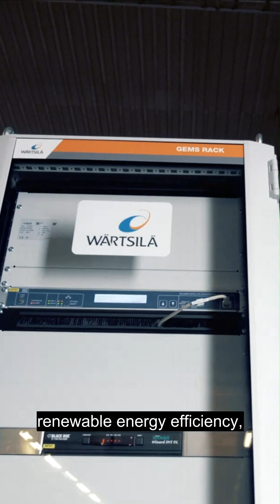Digitalising marine and energy | Wärtsilä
Meet Tal, one of the AI experts at Wärtsilä! 🚀

Tal Katzav tells us how we're using AI beyond the hype, from predictive maintenance and voyage optimisation to fleet decarbonisation and renewable energy solutions.

Tal is one of 1,000+ digital experts at Wärtsilä, working to shape the future of marine and energy with purpose-driven tech.

Watch the video and see how we’re driving impact, one AI solution at a time.